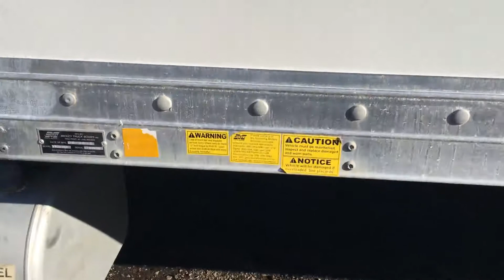2016 INTERNATIONAL 4300 For Sale